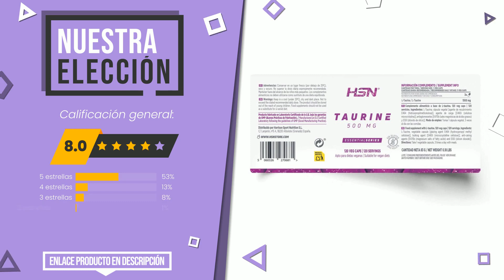Cápsulas de taurina - Top 3 - (CuálElijo)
📣 Enlaces de 'Cápsulas de taurina' en este vídeo:

✅ LO MÁS REGALADO: Solgar Taurina Cápsulas Vegetales de 500 mg, Envase de 50

✅ NUESTRA ELECCIÓN: L-Taurina de HSN | 120 Cápsulas Vegetales | 1500 mg de Tauri...

✅ LO MÁS EXCLUSIVO: AMIX - Suplemento Alimenticio Taurine en 120 Cápsulas - Ayud...

Índice:
00:00 - Introducción
00:05 - Solgar Taurina Cápsulas Vegetales de 500 mg, Envase de 50
00:30 - L-Taurina de HSN | 120 Cápsulas Vegetales | 1500 mg de Tauri...
00:55 - AMIX - Suplemento Alimenticio Taurine en 120 Cápsulas - Ayud...